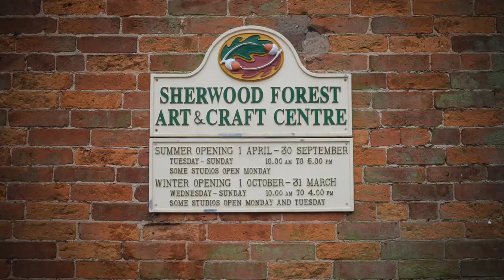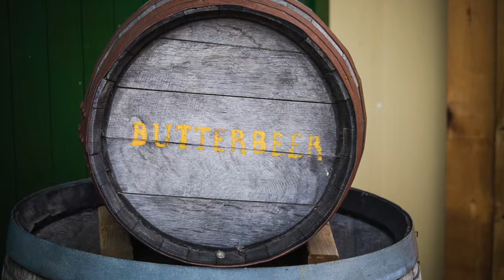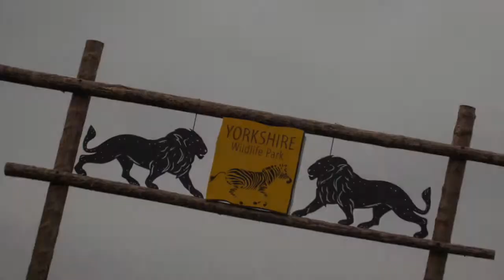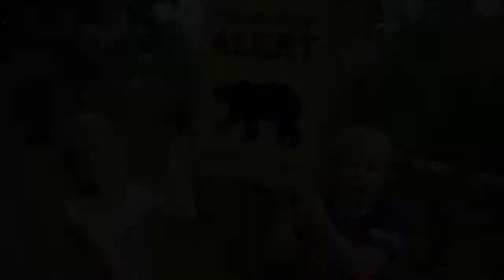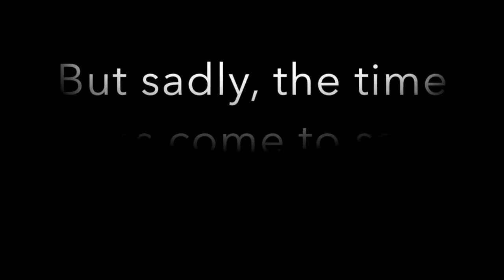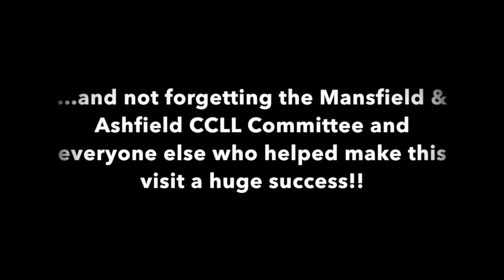Chernobyl Children's Lifeline Visit 2015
A summer of fun being a host family to a group of children as part of our involvement with the charity Chernobyl Children's Lifeline.

Next year sees the 30th anniversary of the nuclear disaster at Chernobyl which claimed many lives and still affects many thousands of lives daily.

If you'd like more information about the charity, or indeed, are interested in hosting then please see their website.